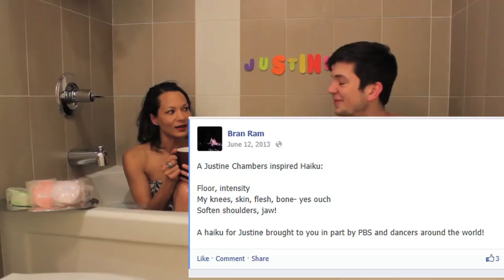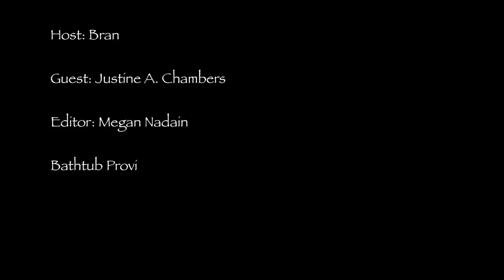Episode 7 with Justine Chambers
Haikus and horoscopes with guest Justine Chambers!

to learn more about Justine and her work!!